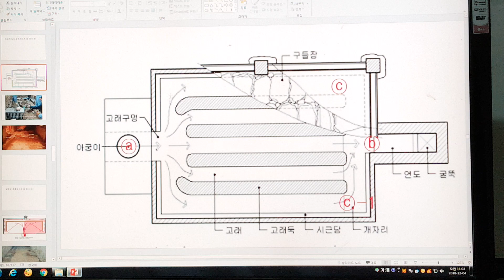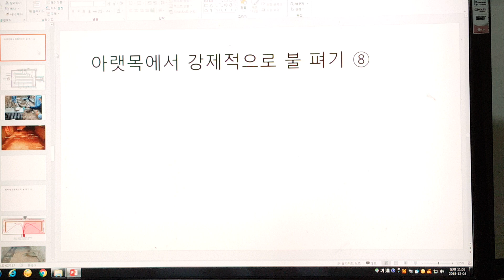구들방 아랫목에 강제로 불펴는 방법 / 무운(無耘)선생 구들(온돌)강의/ 4100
구들방 아랫목에 강제로 불 펴는 방법은 무운구들팔현기법에서 세번째 돈산법(頓散法)이다.
Rocket Stove
Fireplace
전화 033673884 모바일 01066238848